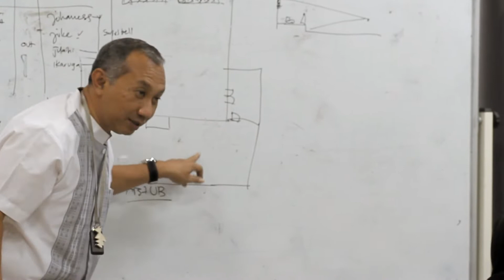Behind the Scene International Conference of HUNIAN 2019